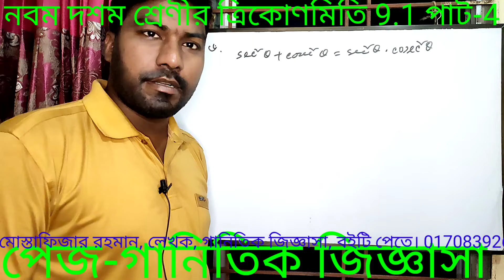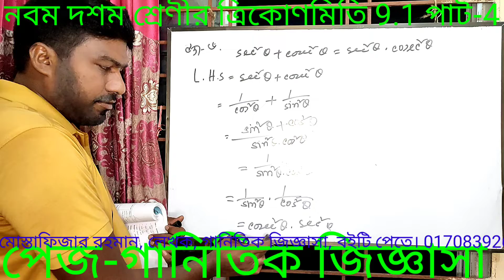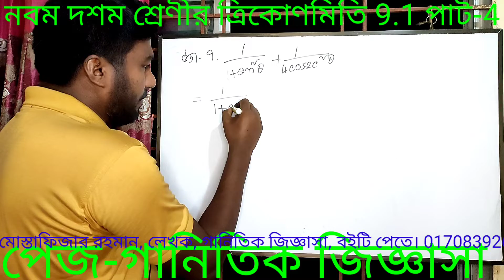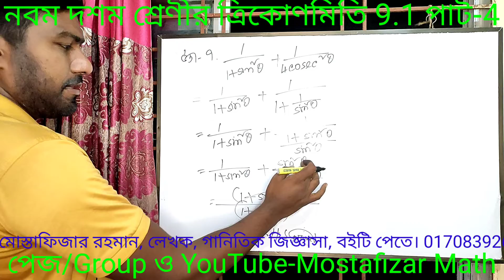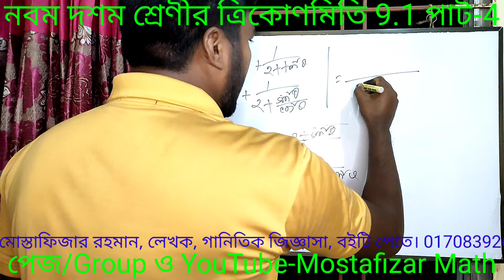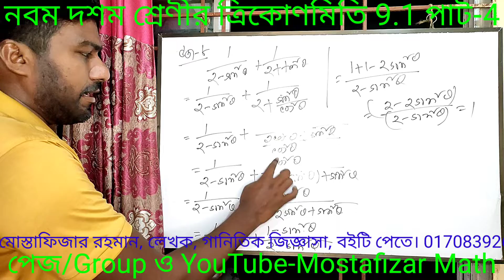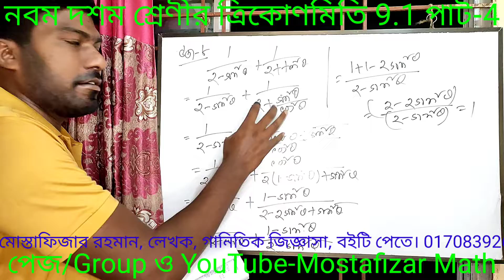Mathematics class nine-ten chapter 9 trecnomity part-4 BCS Primary Bank Si preparation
বিসিএস প্রাইমারি নিবন্ধন ব্যাংক এসআই নিয়োগ ও অন্যান্য সরকারি চাকরি প্রস্তুতির জন্য ত্রিকোণমিতি পাট-4